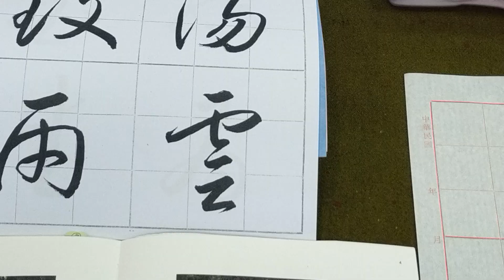智永真草千字文（20211009）二玄社關中本千字文p4：1、「調陽雲...」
1）先認字，再求筆法！但筆法熟練否？這才是真正需要花時間之所在！
2）一味求快寫，一味求很快就會寫. ？沒有筆法，寫快只有露馬腳；至於很快就會寫，得要看功夫下的深不深呀！